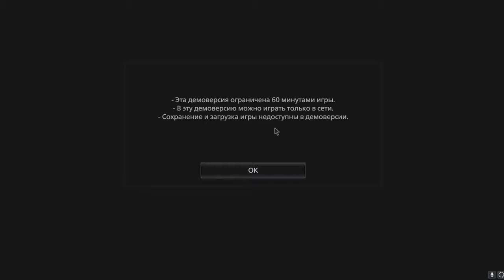Resident Evil 8: Village (Demo) - ЛОКАЦИЯ ДЕРЕВНЯ | пройти и ВЫЖИТЬ!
Resident Evil 8: Village -  демо версия игры дает нам возможность поиграть в деревне и замке целых 60 минут!